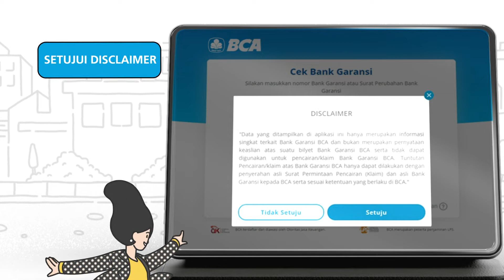BCA Bank Garansi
2D animation applied in this video in order to highlight the information contained in the video. Some transition effects are also applied in this video to give such seamless impressions to the audience.